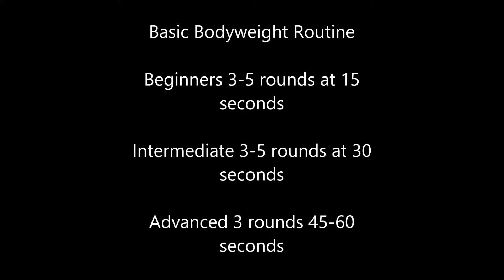BASIC BODYWEIGHT ROUTINE 4